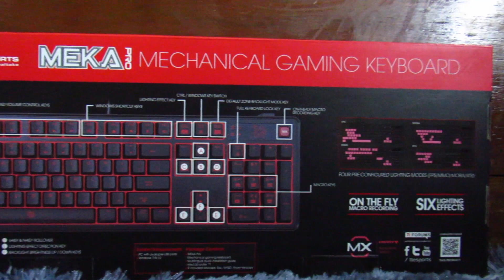[Reviewทำไมวะ 01] คีย์บอร์ด Ttesports Meka Pro รุ่นเก่าแต่เก๋า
ครั้งแรกกับการรีวิวของเลยนะเนี่ยย 555 ถึงแม้ว่าจะเป็นแค่งานส่งอาจารย์แต่ก็คิดว่าอยากทำคลิปแบบนี้อีกนะครับ ก็ถ้าใครชอบอยากให้รีวิวอะไรหรืออยากส่งอะไรมาให้รีวิว55555 ก็เขียนมาได้เลยนะครับบ

Artist Attribution
Track Name: "See You In My Dreams"

My Stuff
Guitar : Takamine ED-51C
Piano : Yamaha b series
Microphone : audio-technical ATR2500, Bm800
Camera : IPhone 6s, Canon powershot sx530
Hardware : Msi GE72 2QC Apache, Sony MDR-XB950BT(Headphone)
Software : Adobe Photoshop CC 2015.5, Sony Vegas Pro 13, Adobe Premiere  Pro 2020, Audacity

My Stuff
Guitar : Takamine ED-51C
Microphone : audio-technical ATR2500
Hardware : Msi GE72 2QC Apache, Logitech G300s, Moxpad x6 (IEM), Sony MDR-XB950BT(Headphone)
Software : Adobe Photoshop CC 2015.5, Sony Vegas Pro 13, Audacity

Thanks everyone for watching my video, hope you all like it and see you on next one ^^
ขอบคุณทุกคที่รับชมวีดีโอนี้ และหวังว่าทุกคนคงชอบนะครับ เจอกับใหม่คลิปหน้า ^^